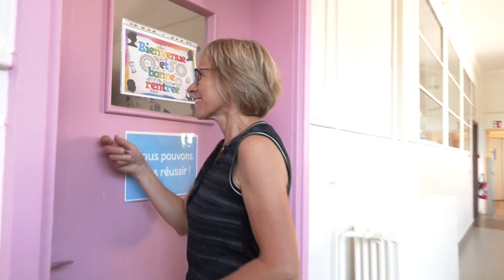A Saint-Dié, on végétalise !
C'était un peu l'effervescence en ce jour de rentrée à l'école Gaston Colnat à Saint-Dié-des-Vosges, notamment à la maternelle, où nous avons suivi parents et enfants pour ce grand jour. Saint-Dié-des-Vosges qui a également depuis deux ans engagé un projet de végétalisation des cours d'écoles pour lutter contre le réchauffement climatique, créer des espaces à l'ombre et faire baisser la température de quelques degrés.